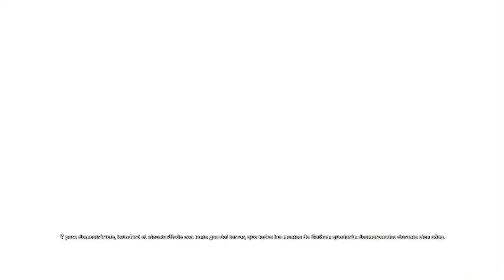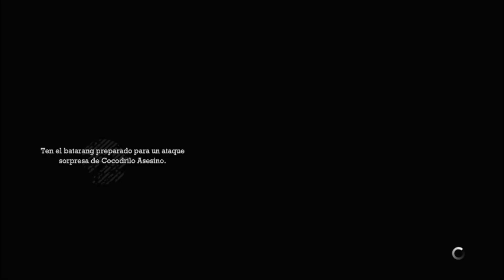Batman Arkham Asylum 12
EN LA BOTAS DE NANANA BATMAN